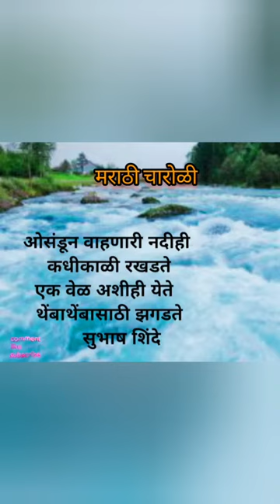संघर्ष by subhash shinde